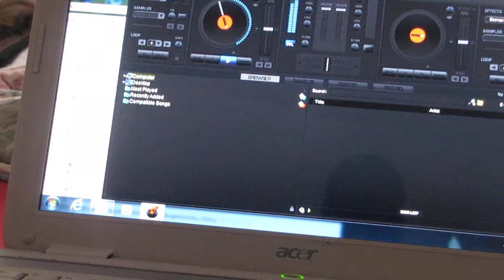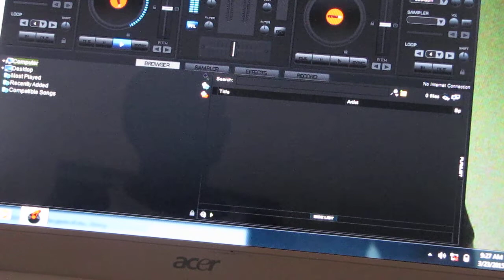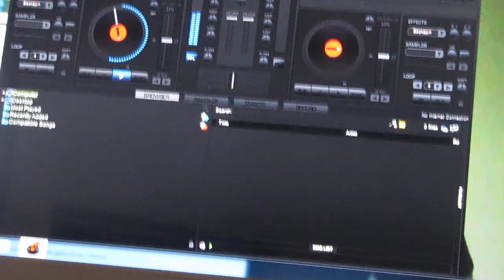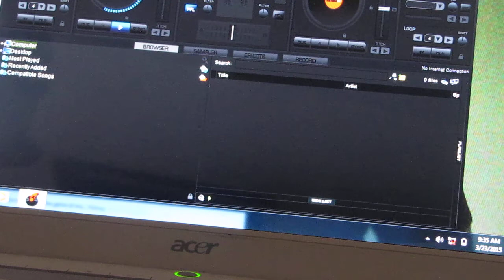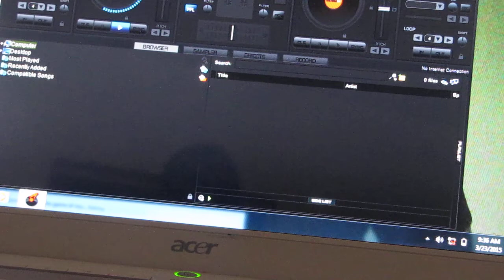Killa Mix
VARIOUS ARTIST: LADY SAW,BUSY SIGNAL ,AN MUCH MORE...